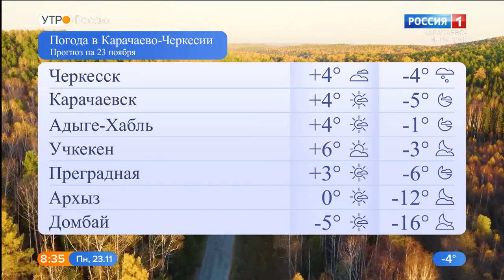Утро России. Карачаево-Черкесия 23.11.2020